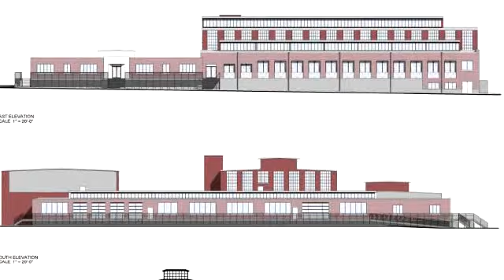Residential for sale - 1601 S Holtzclaw Ave, Chattanooga, TN 37404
Park Central Lofts is the first phase in this Southside transformation. The units will retain original details of exposed brick, metal trusses, and clerestory. Upon entering, you'll notice beautiful polished concrete flooring and hardwoods. A large bedroom and bathroom lead to an open concept kitchen, dining, and living space. The kitchen will offer quartz countertops and upscale finishes and fixtures opening up into the large living room with floor to ceiling windows. Upstairs, you'll have the perfect view and you will also enjoy the ambient light trailing through the clerestory. The mezzanine bedroom will also feature the master bath and large walk-in closet. These lofts are a must see!

Bedrooms: 2
Bathrooms: 2
Square Feet: 1588
Price: $299,900

For more information about this property, please contact Sarah Brogdon at or . You can also text 5434383 to 67299.